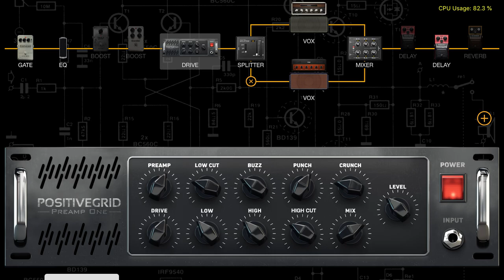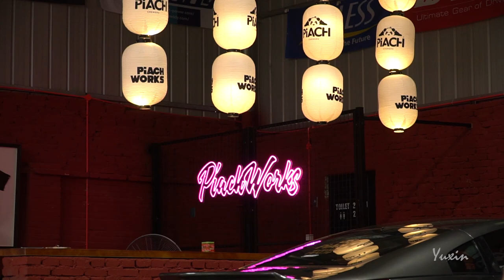Queen - Bohemian Rhapsody ~ a tribute to Freddie Mercury - guitar cover by Yuxin [1080P 60fps]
Full song guitar cover (except the opera part)! After watching the movie in the theater last year, I tried out the guitar solo part of Bohemian Rhapsody for the first time right away. Then I spent months putting delicacy into my version of this song. I wasn't directly influenced by Queen but now I certainly am.

It was recorded in my friends' car customization factory, PiACH Works, in Chengdu, China. PiACH is the largest party of HellaFlush car fans in the southeast of China. And my car-filming friend Foxmate helped me out for this one although he had never done any music video before. Be sure to check his channel if you love cars:

The pick I used is the 1980 US quarter coin. It is tricky to handle, let me tell you. The amp of course has to be the handwired VOX AC30. And I used two different VOX cabinets going with it. You know I'm trying to be authentic. (Thanks BIAS.) For the guitar, well I found my Squier has the closest tone as the Brian May's red special. Here is an interview with Brian:

The tuning of my guitar: all but G string 1/8 step down from the standard tuning, and G string 1/4 step down. Yes I do notice Freddy's voice and his piano sound like 1/8 down, except the note for "Mama" sounds like 1/4 down. I was quite surprised when played guitar with the song. However I have never heard anybody talking about this song (and probably the whole album)'s micro-tonal tuning.

0:00〜song begins
2:18〜rhythm
2:33〜main solo
3:12〜interlude title, album cover, rigs [opera session]
3:59〜hard rock session
4:54〜finale
6:02〜end title
6:12〜PiACH grand opening
6:47〜Live at Rock Montreal, 1981
13:04〜[Bohemian Rhapsody]
14:13〜camera microphone sample
16:52〜guitar only sample

Filming: Foxmate;
Director: Foxmate, Yuxin;
Recording: Yuxin;
Mixing and mastering: Yuxin.